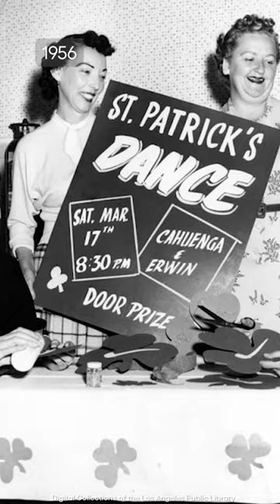How L.A. Celebrated St. Patrick's Day Over Time | Lost LA | KCET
Whether it was a parade, dance, tea party, home celebration or just enjoying a good ol' wee dram of whisky, here's a slideshow of how Los Angeles donned its green apparel to celebrate St. Patrick's Day and embrace the luck o' the Irish over the years.